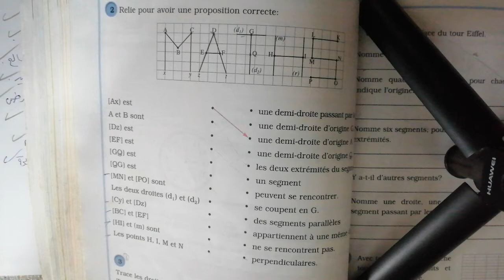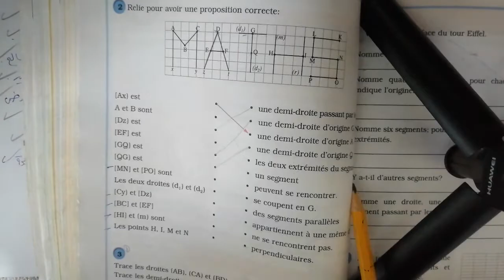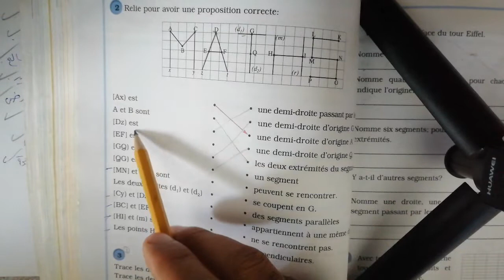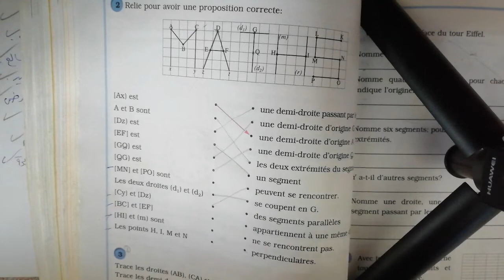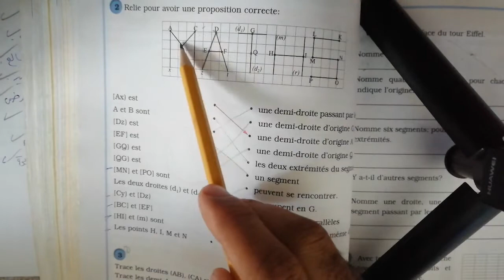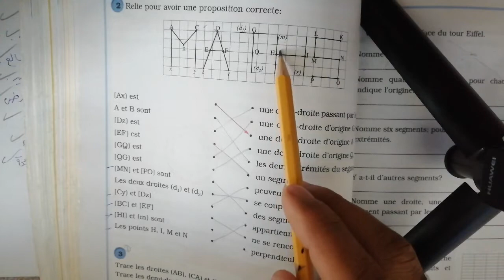EB4 / chapitre 9: droites / n=2 page 152